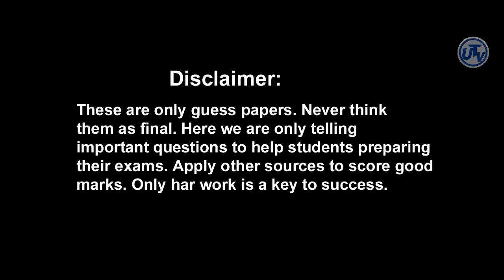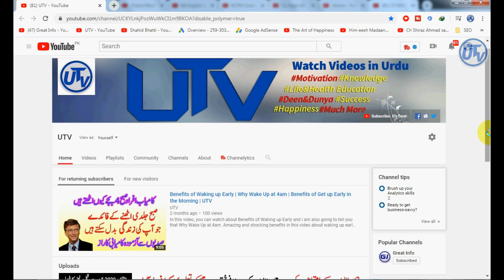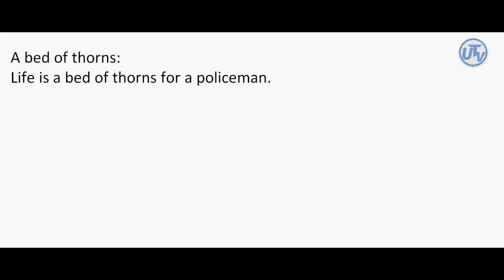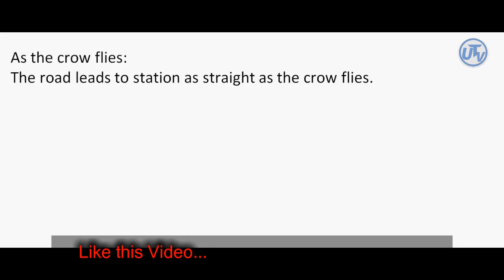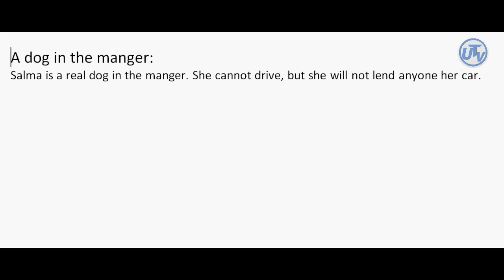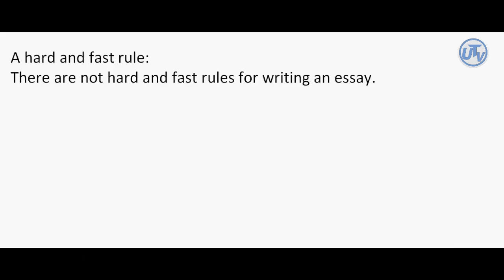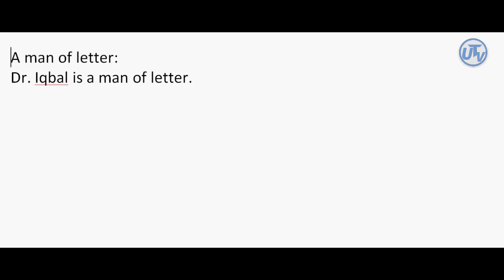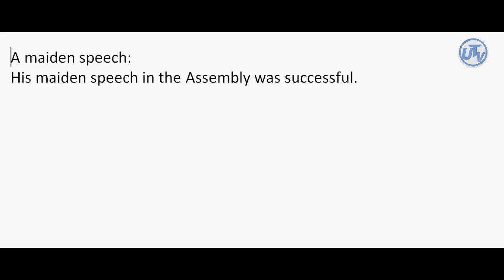B.A English 50 Most Important Idioms for PU, Uos and All Universities Exams - BA English Guess Paper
In this video, you can learn 50 most idioms for ba exams of punjab university, uos, iub, bzu, gcuf and all other universities exams. This is ba english guess paper. So watch the video till end.

►News for Exams | Punjab University BA B.Sc Part 1 and 2 Annual Exams 2020 Date | Associate Degree

►Time Table for Exams | 11th/12th Class Exams | 9th/10th Class Exams | BA BSc Exam | Board Exam | UTV

►Univeristy of Sargodha BA BSc BCom ADP Arts Science Commerce 1st Annual Exams 2020 New Date | UTV